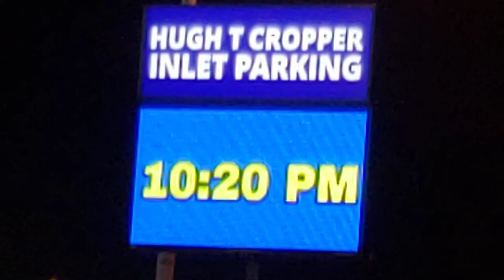Fishing at the Ocean city Boardwalk i finally caught a rock fish